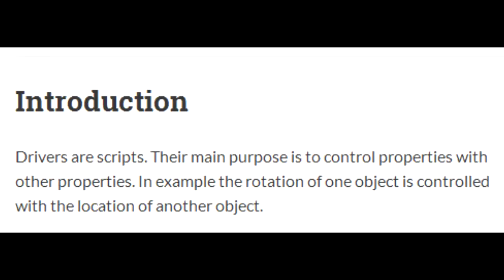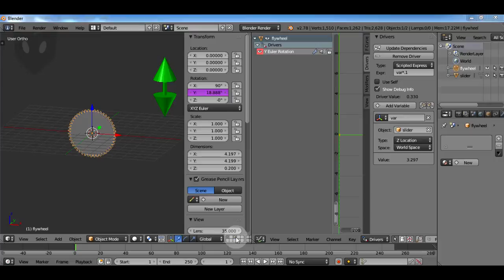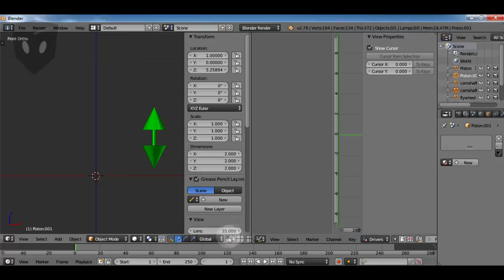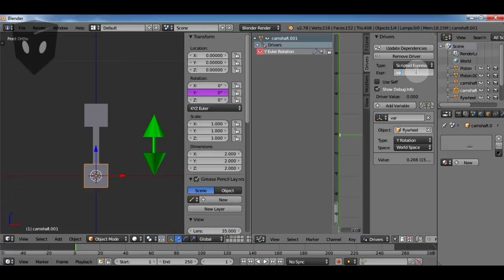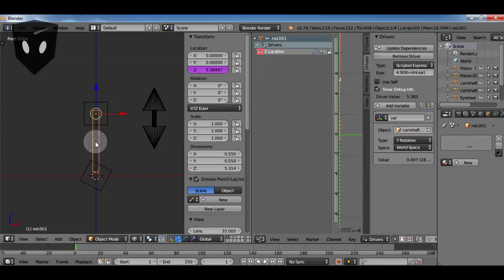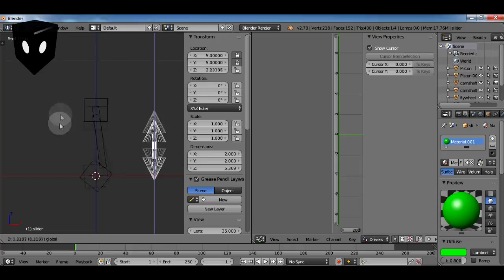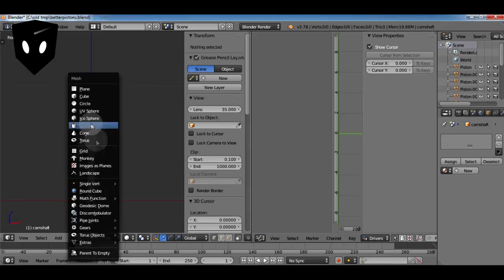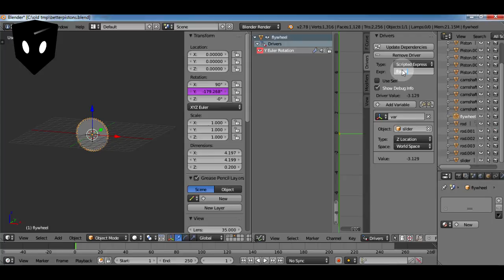Blender Drivers: Making an Engine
Seal calls..